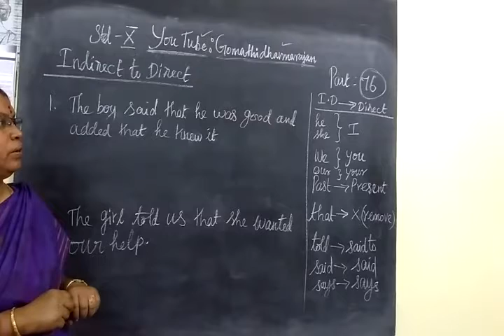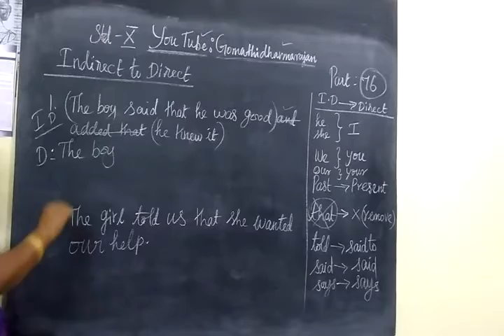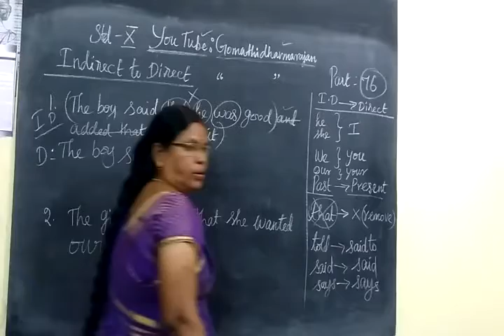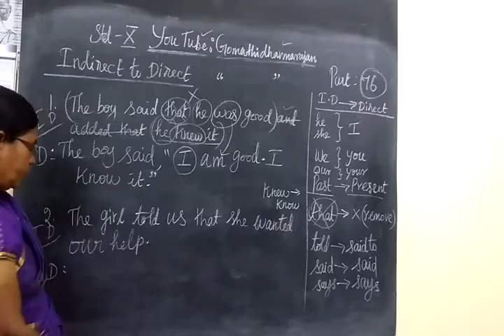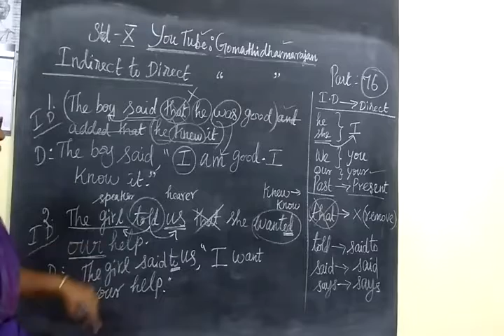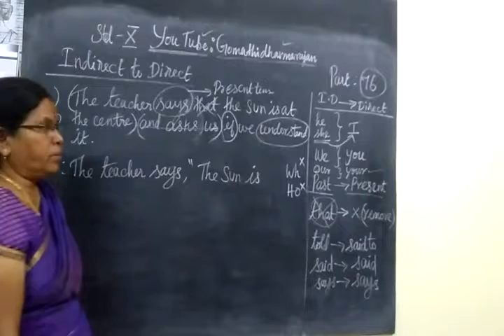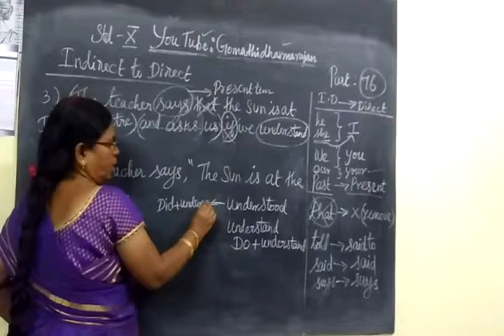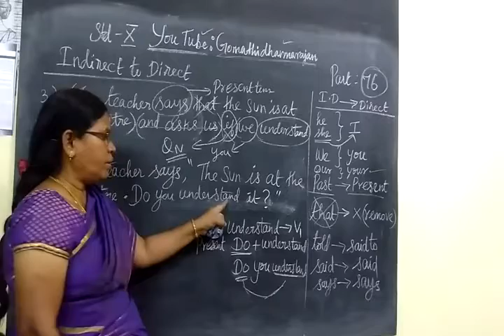10th English-I [Part-76] Indirect-Direct Gomathi Dharmarajan HM CBE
10th English-I [Part-76] Indirect-Direct Gomathi Dharmarajan HM CBE